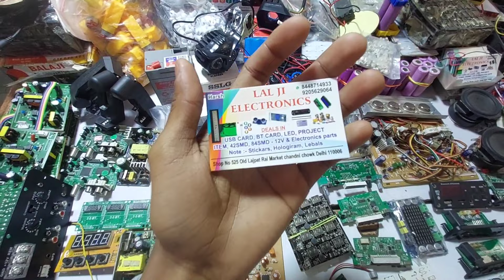All robotic parts, drone parts, projectsparts, ir sensors & all electronic components available